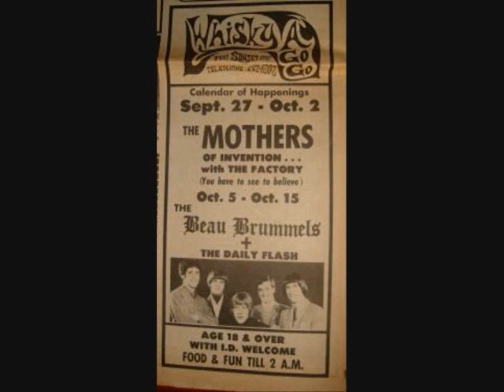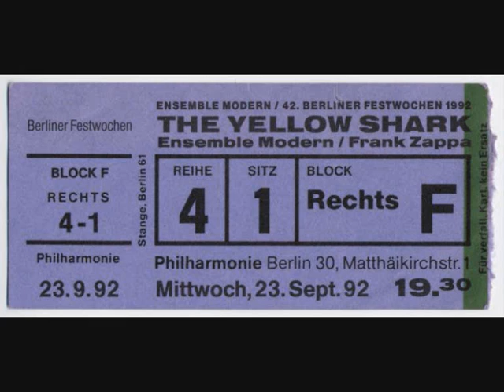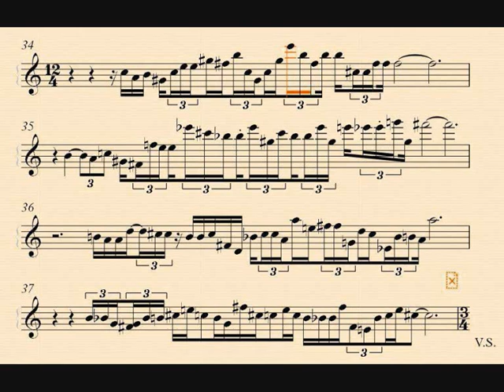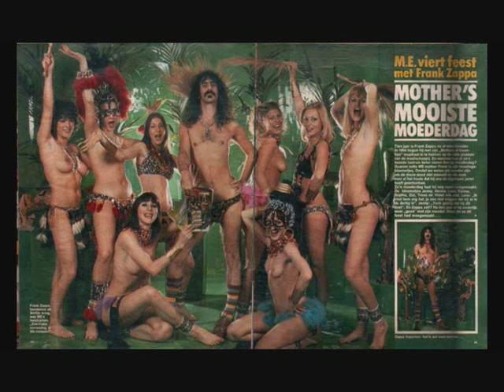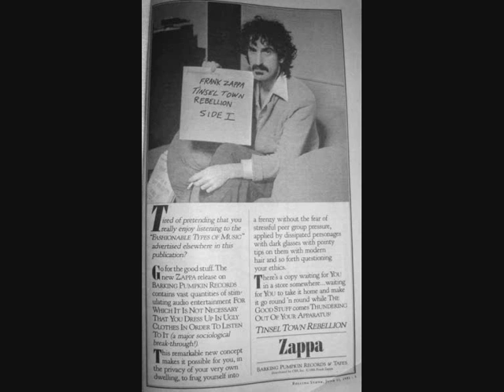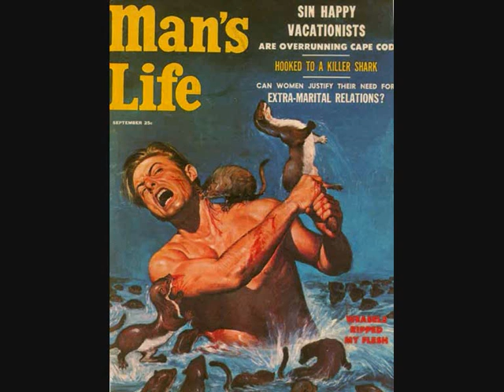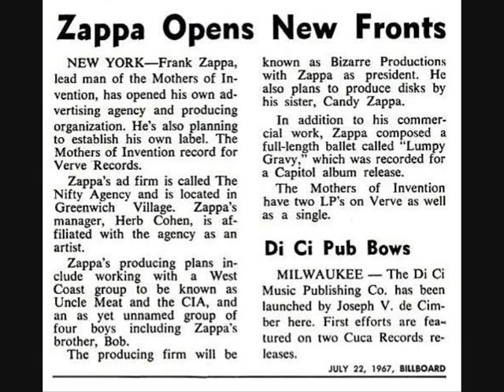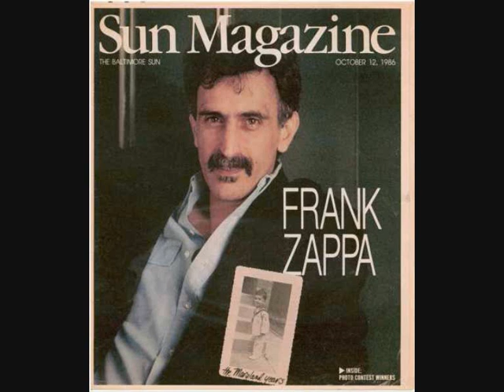Frank Zappa 1969 02 08 Miami Beach FL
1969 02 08 - Thee Image, Miami Beach, FL

Musicians:FZ, Lowell George, Roy Estrada, Jimmy Carl Black, Art Tripp, Ian Underwood, Don Preston, Bunk Gardner, Motorhead Sherwood, Buzz Gardner.

My Guitar Wants To Kill Your Mama (instrumental)
Lonely Lonely Nights
FZ chat with audience
The Orange County Lumber Truck Medley
Toads Of The Short Forest [part two - WRMF]
All Night Long
Bacon Fat
Gregorian Chant
Little House I Used To Live In
Interlude
Pachuko Hop
Behind The Sun